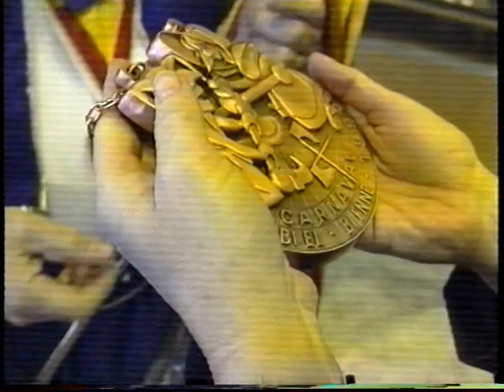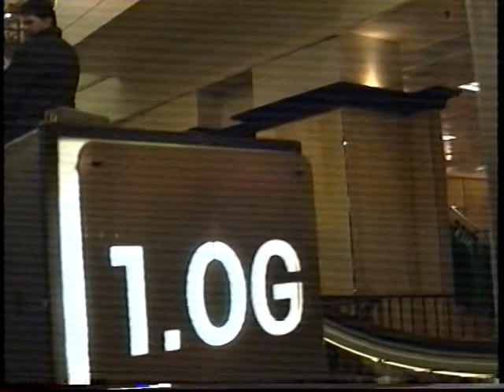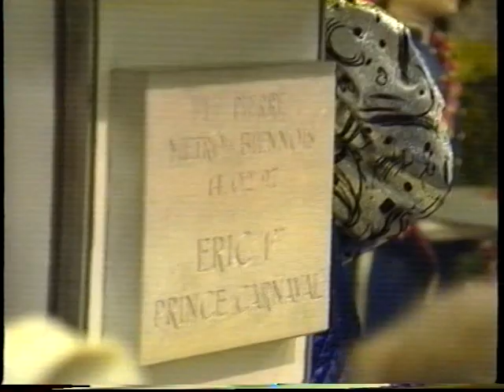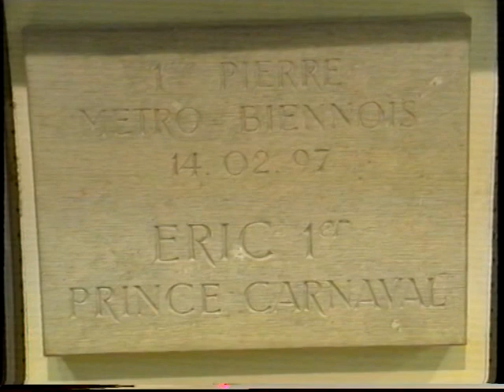1997-02-17 - Carnaval- Eric 1er -1ère partie (1997)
Le prince de Carnaval Eric 1er dans ses oeuvres
Un film de David Jeanmonod